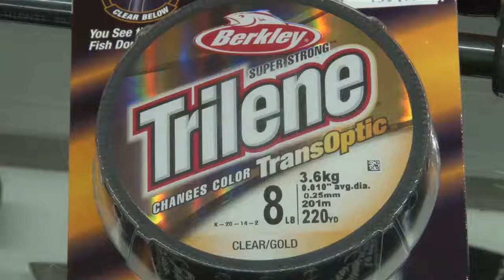Chronique Chasse et pêche, Moulinets, cannes et leurres, Vendredi 10 juin 2016